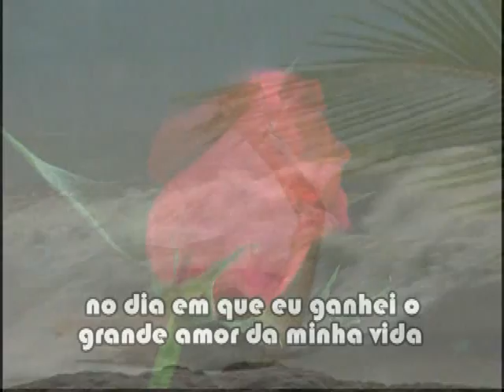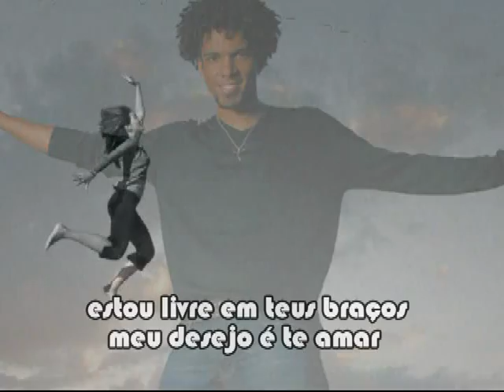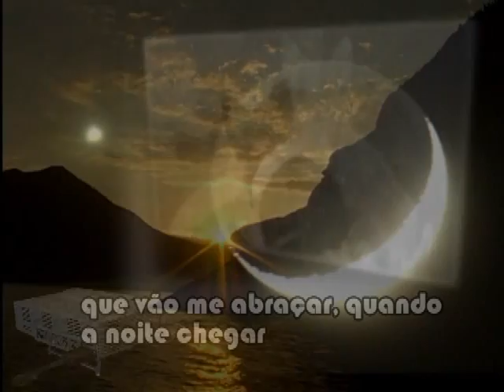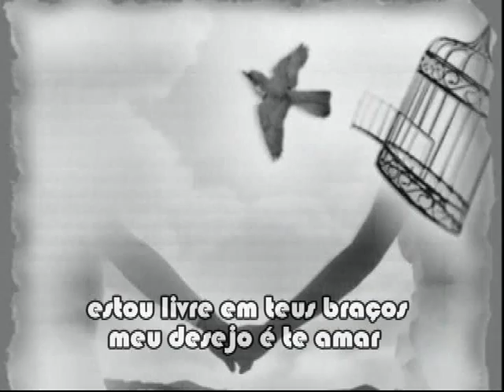D'BLACK UNIVERSO - FALA SÉRIO !!! UM SHOW A PARTE C/ LEGENDA E EFEIT. ESPECIAS. (PROMOÇÃO)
NOME: DÉ DMORAIS
Direto de São Pedro da Aldeia, Região dos Lagos, P/ o mundo. Clica ai e se surpreenda. Valeu turma. !